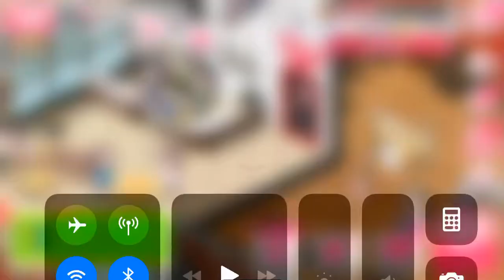25 December 2019